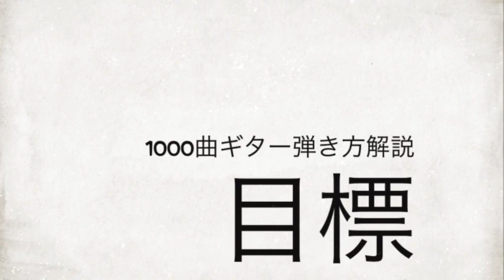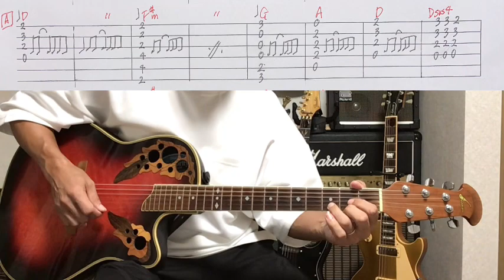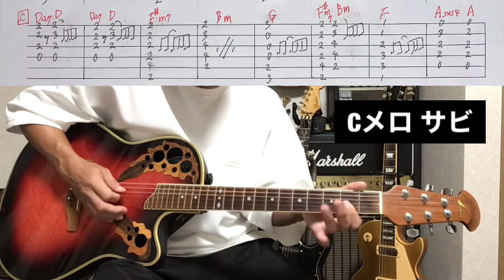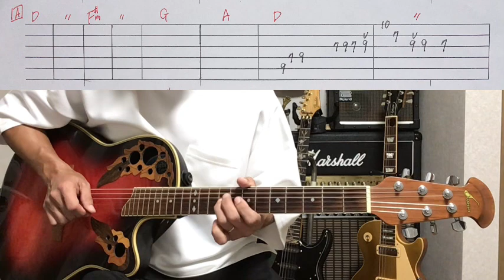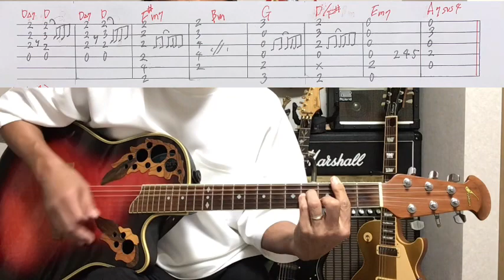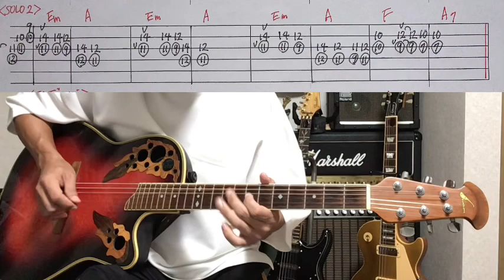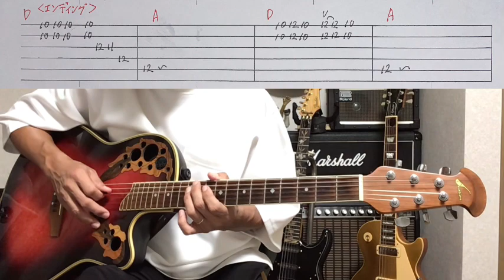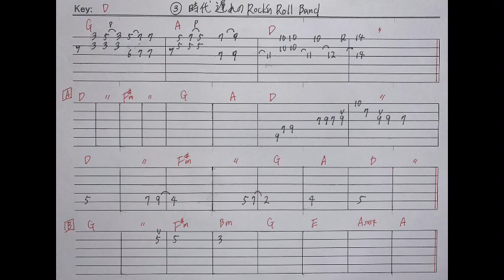482-2: 時代遅れのRock 'n Roll Band⭐︎TAB付⭐︎ギター弾き方解説⭐︎ 桑田佳祐⭐︎Char⭐︎佐野元春⭐︎世良公則⭐︎野口五郎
「 時代遅れのロックンロールバンド」を解説してみました。

デモ演奏動画はこちら
482-1: 時代遅れのRock 'n Roll Band⭐︎TAB付⭐︎Guitar cover⭐︎桑田佳祐⭐︎Char⭐︎佐野元春⭐︎世良公則⭐︎野口五郎

1000曲耳コピー動画アップ&弾き方解説を目指してます。